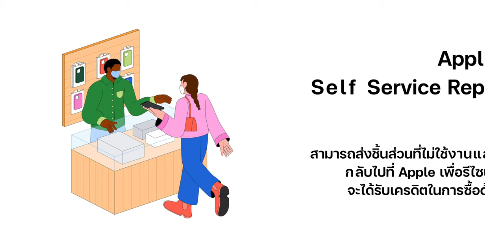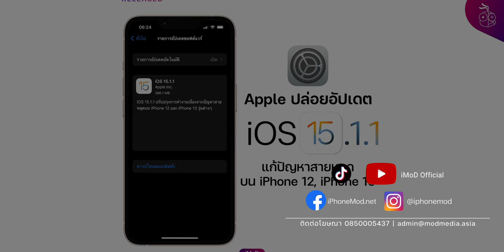เริ่มปีหน้า! Apple เปิดให้ซื้ออะไหล่ iPhone 12, iPhone 13 มาซ่อมเองได้ | iMoD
Apple ประกาศเปิดตัว “การซ่อมแบบบริการตัวเอง” ลูกค้าสามารถซื้อชิ้นส่วน เครื่องมือ คู่มือจากเว็บไซต์ Apple แล้วไปซ่อม iPhone 12, iPhone 13 เบื้องต้นเช่น เปลี่ยนแบต เปลี่ยนจอด้วยตัวเอง เริ่มปีหน้า (2022) โดยเริ่มในสหรัฐก่อน

00:00 - เปิดคลิป
00:17 - Apple การซ่อมแบบบริการตัวเอง
01:35 - iOS 15.1.1 แก้ปัญหาสายหลุด

นอกจากนั้น Apple ยังปล่อยอัปเดต iOS 15.1.1 ให้ผู้ใช้ iPhone 12, iPhone 13 อัปเดตด้วย มาพร้อมการแก้ปัญหาสายหลุดระหว่างโทร อย่าลืมอัปเดตกันด้วยนะ